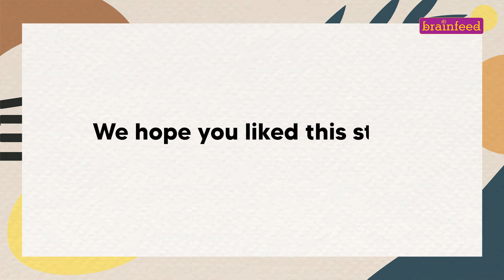Primary 1 January 2024 | My Walking Ghost | Brainfeed TV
We believe in the saying: Giraffe, Elephant, and Rhinoceros, three best friends while exploring the jungle were spooked by shadows which did not leave them. Hearing this all animals got worried. Finally, a wise owl explained them the fact behind it.